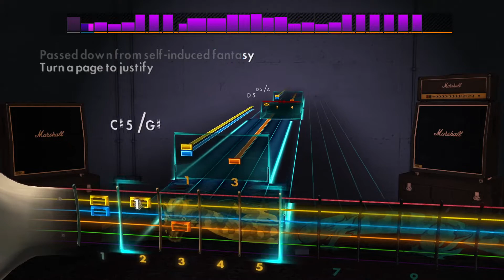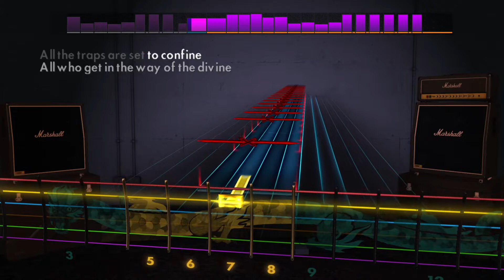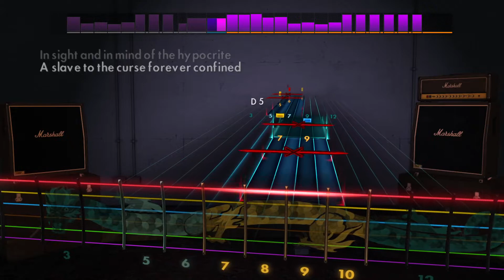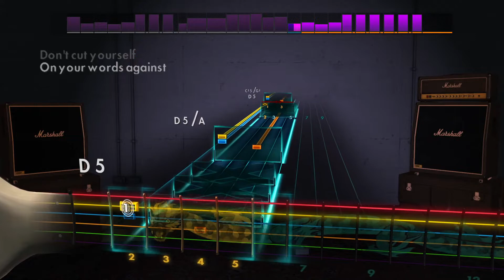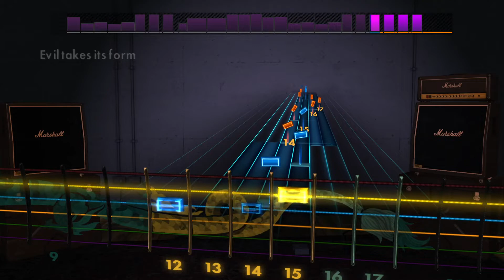Rocksmith Lead - Death - Crystal Mountain